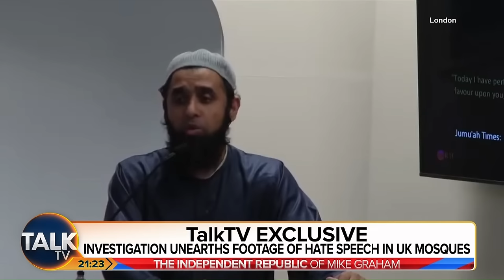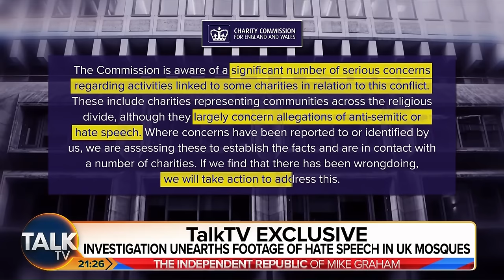Hate Preachers in UK Mosques & Geert Wilders Stunning Election Success in the Netherlands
NCF Director Peter Whittle joins Mike Graham on Talk TV to discuss the ONS net migration figures, the riots in Ireland, Talk TV's investigative report into hate preachers in UK mosques and the election of Geert Wilders in the Netherlands.